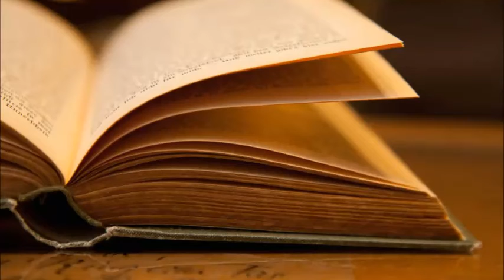Bazen bir daha ki sefer yok, zaman yok, ikinci bir şans yok. Bazen ya şimdi ya da asla var!